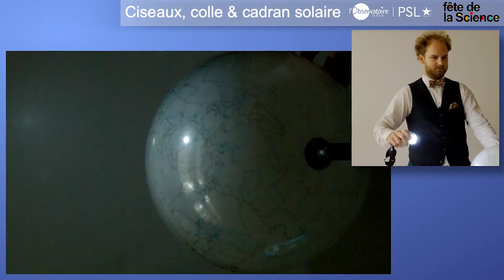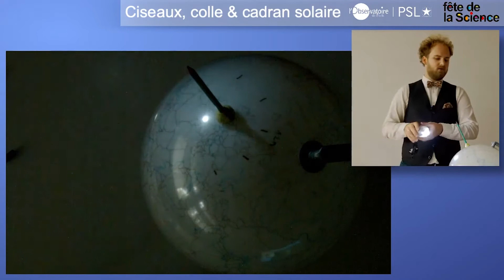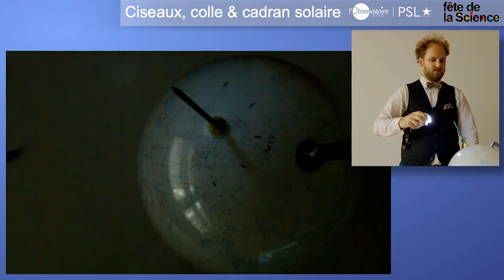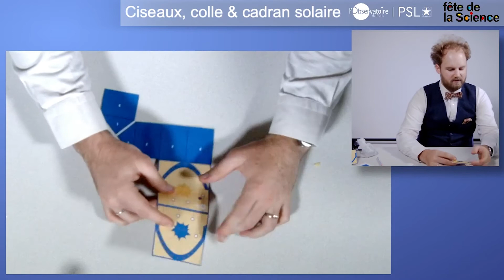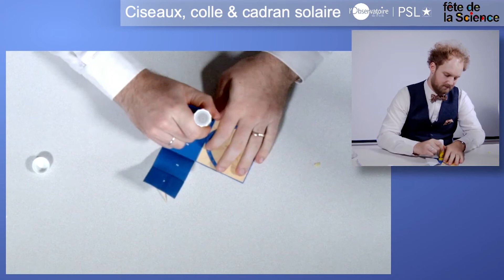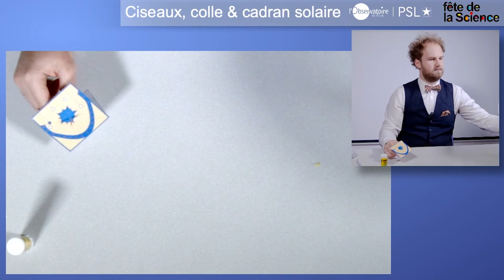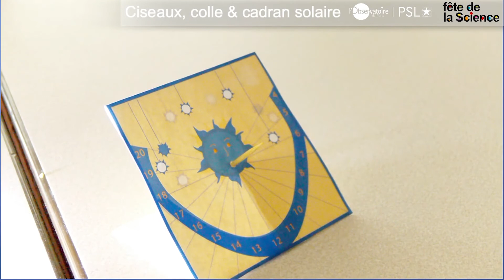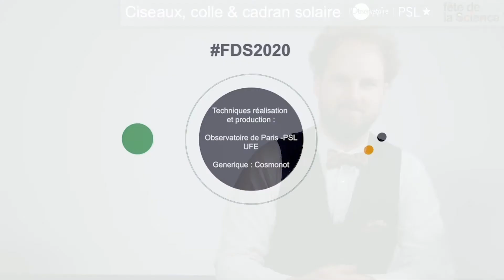Ciseaux, colle & cadran solaire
Atelier pédagogique proposé par l'Observatoire de Paris - PSL et son Unité Formation et Enseignement. Cet atelier a été diffusé en visioconférence lors de la Fête de la Science 2020. Avec Clément Hottier, astrophysicien à l'Observatoire de Paris - PSL.
Réalisation Gilles Bessou.